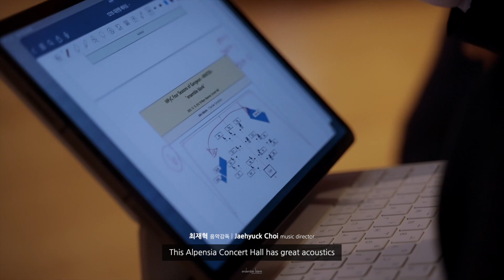ensemble blank in "Music in PyeongChang"